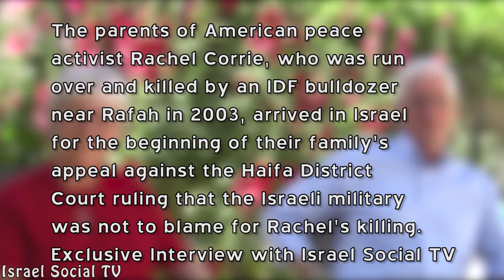An exclusive interview with Rachel Corrie's parents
Interview with Rachel Corrie's parents. This week, the High Court will start hearing the family's appeal the district court's ruling that Rachel is responsible for her death. Rachel Corrie, a human rights activist from Washington, was crushed to death on March 16, 2003, by an IDF bulldozer as she demonstrates in a non - violence against the demolition of a Palestinian home in Rafah.